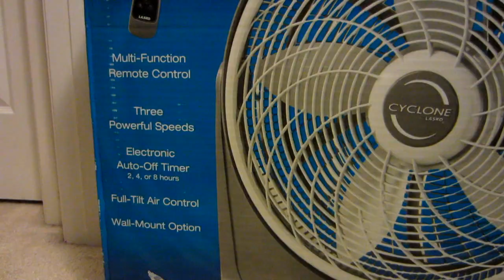Lasko 3542 20" Cyclone Fan with Remote Control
Quick demo video of the Lasko 3542 20" Cyclone Fan with Remote Control. Features multi-function remote control, three powerful speeds, electronic auto-off timer, full-tilt air control, and wall-mount option.